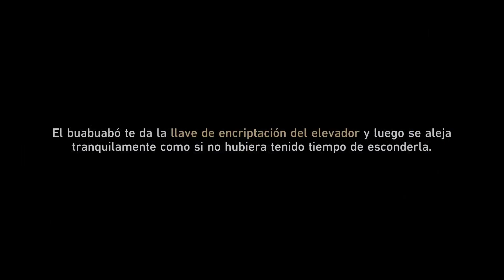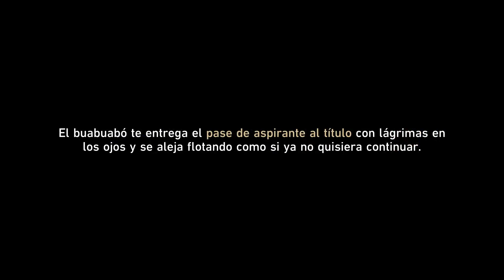Honkai: Star Rail - Ep 79 - ¡Demostración de estrategia en la Estación! Las Guerras Etéreas (5/?)